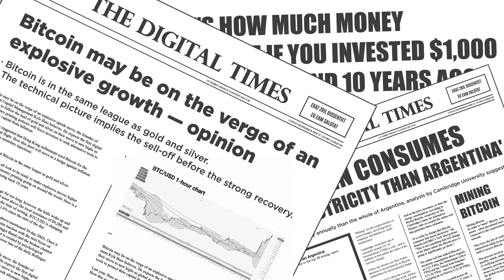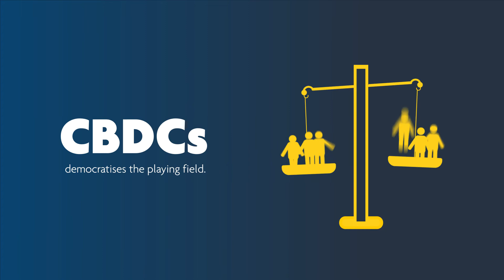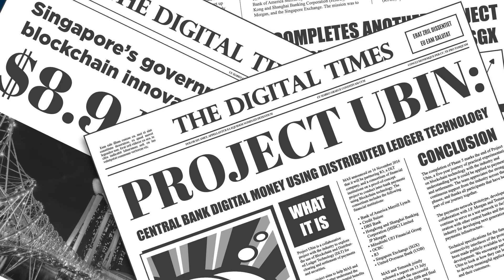UOB Tech Talks: Bitcoin Explained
What are cryptocurrencies and how do they work? In this video, we share about the features and uses of digital currencies like Bitcoin. Hear from Heng Koon How, Head of Markets Strategy, UOB, as he breaks it down for us.

TechUpWithUOB at Singapore FinTech Festival this year and learn how we are powering innovation across ASEAN for a sustainable future.